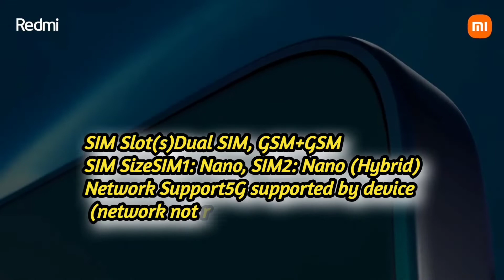Redmi Note 11 Pro Plus Price & Features - Official India Launch Date Specifications Review in हिंदी🔥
Redmi Note 11 Pro Plus Review in Hindi 🔥⚡|  Price & Features - Official India Launch Date Specifications

🙏🙏 नमस्कार दोस्तों, Xiaomi Redmi जल्द ही भारत में अपने अगले स्मार्टफोन Redmi Note 11 Pro, Redmi Note 11 Pro Plus 5G लॉन्च करने जा रहा है। आज के इस वीडियो में, हम Redmi Note 11 Pro plus 5G स्पेक्स और फीचर्स की जांच करने जा रहे हैं।  हम Redmi Note 11 Pro के प्रदर्शन,कैमरा,डिस्प्ले,डिज़ाइन, और बैटरी के बारे में बात करेंगे, जो Redmi Note 11 Pro और Redmi Note 11 Pro श्रृंखला के लिए समान है। और साथ ही यह भी बताएंगे कि इसकी भारत में लॉन्च की तारीख क्या रहने वाली है।  हम Redmi Note 11 Pro plus  के आधिकारिक विवरण और इस की भारत में कीमत के बारे में भी बात करेंगे। आपको मुझे उम्मीद है कि आपको वीडियो पसंद आएगा।🙏🙏
🙏🙏 Hello Friends, Xiaomi Redmi is soon going to launch its next smartphone Redmi Note 11 Pro, Redmi Note 11 Pro Plus 5G in India.  In today's video, we are going to check Redmi Note 11 Pro plus 5G specs and features.  We will talk about the performance, camera, display, design, and battery of the Redmi Note 11 Pro, which is the same for the Redmi Note 11 Pro and Redmi Note 11 Pro series.  And at the same time it will also tell what will be its launch date in India.  We will also talk about the official details of Redmi Note 11 Pro Plus and its price in India.  I hope you like the video.🙏🙏